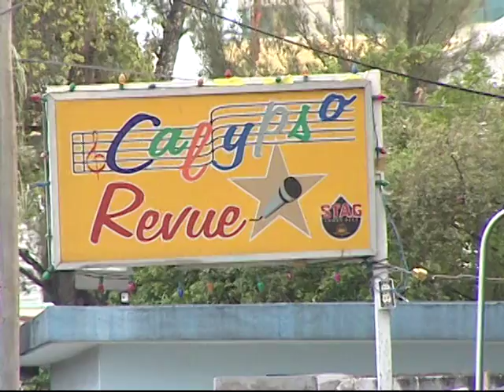Interview with The Mighty Sparrow - Part 2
We look at the state of Calypso, and the problems plaguing it's development